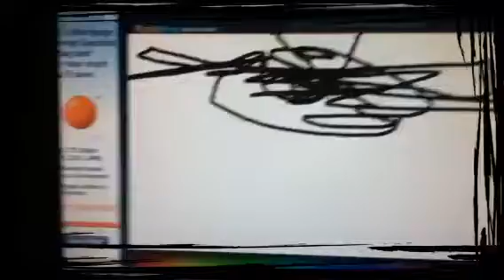Join us on TinyChat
PM me and i will give yu the pasword